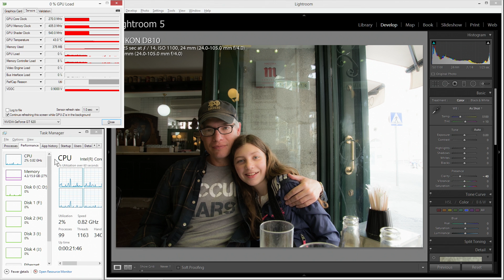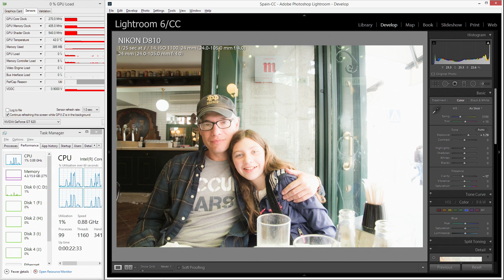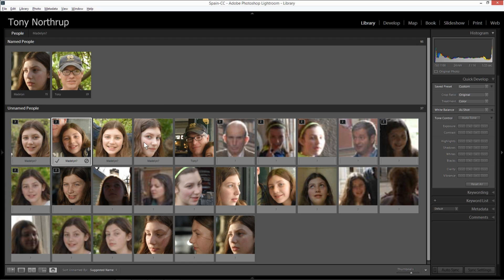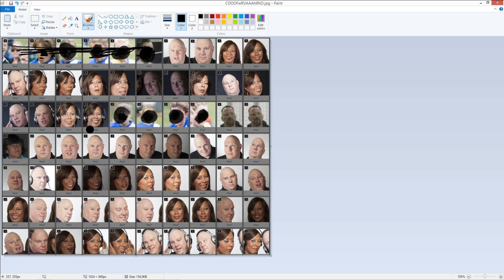Lightroom 6/CC Tested: What Works, What Doesn't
We've been testing the new features of Adobe Lightroom 6 & CC to see how they perform in the real-world. A couple of the features work great, and a couple are disappointing. Find out whether it's worth it to you to upgrade.